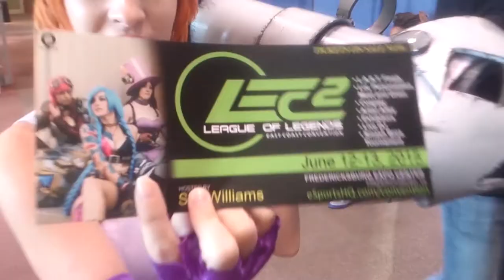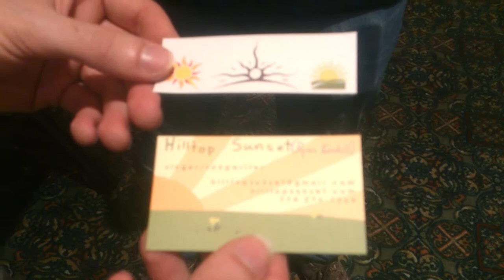Ryan Kendall (LoL Parody Song Writer) Interview LEC2 2015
Ryan Kendall at LEc2 scandal!! Not really, but now that we have your attention you should totally check out the talented and funny League of Legends artist, Ryan Kendall who told us all about his inspirations and aspirations.

A singer/song writer who enjoys blending traditional styles and rhythms with pop and rock influenced beats and melodies, and influential lyrics.